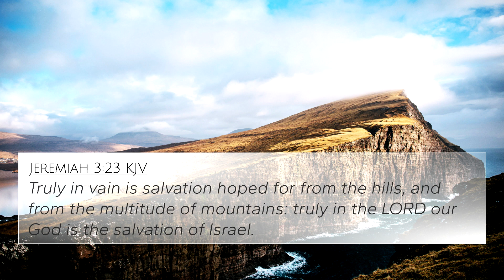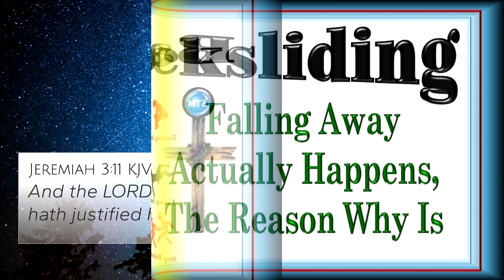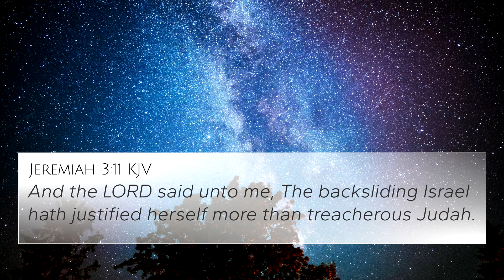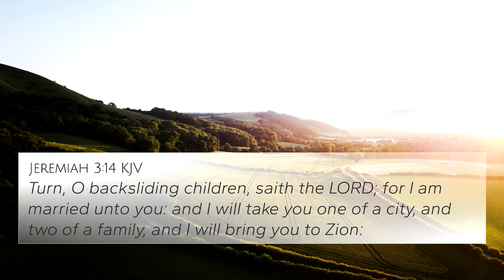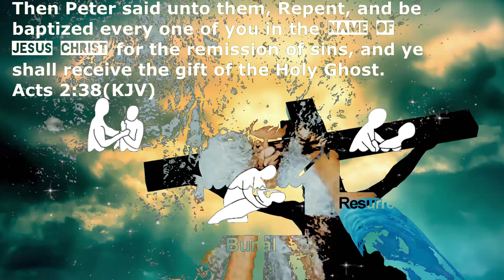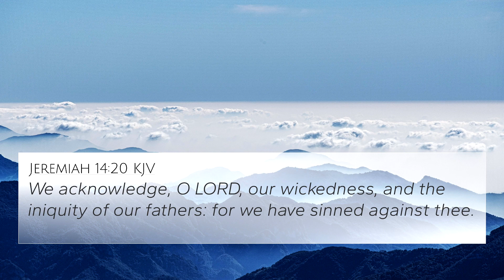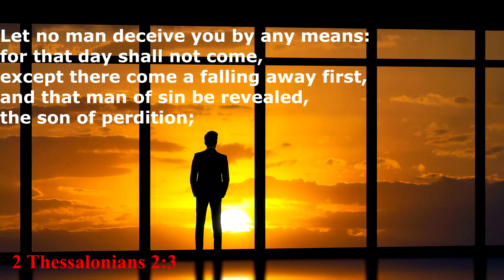Back Slider.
Come back home while you have a chance, watch & pray for the U.S.A